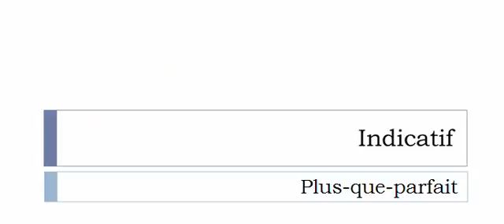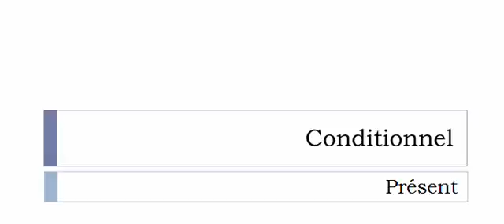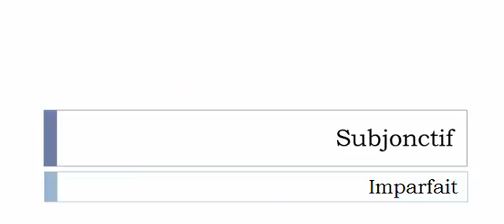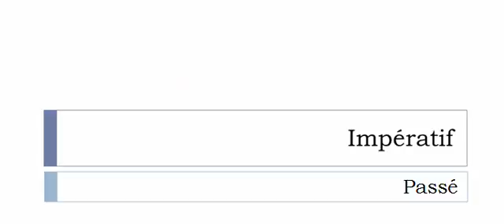Conjugate French verb # Déhancher = hips